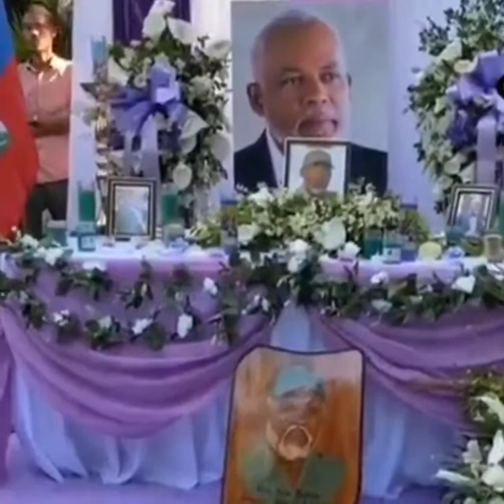Ariel te al vizite fanmiy Eric Jean-Baptiste Eric Jean-Baptiste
Ariel te vizite fanmiy Eric Jean-Baptiste